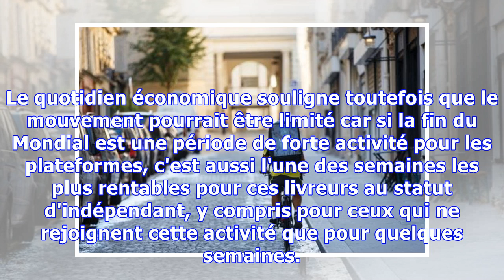Coupe du monde : menace de grève sur la pizza à domicile !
CM 2018 WTF Publié le vendredi 6 juillet 2018 à 11:08 Le taux de participation au mouvement reste très incertain. ( Uber Eats /  D.R) Il pourrait être difficile de se faire livrer des pizzas à la maison lors de la dernière semaine du Mondial, du 8 au 15 juillet, rapportent Les Echos. Un collectif de coursiers appelle en effet à faire grève pendant ce pic de commandes afin de faire pression sur les plateformes de livraison et obtenir de meilleures conditions de travail et de rémunération. Le quot...